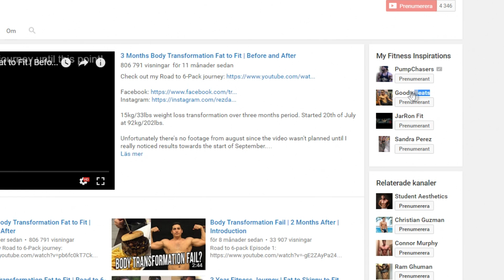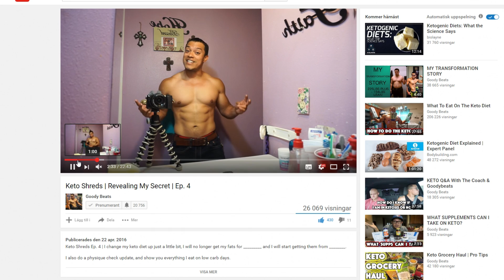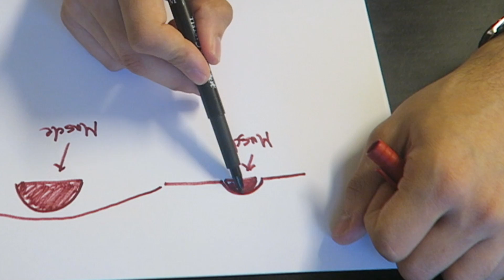How to Get ABS! | Step by Step Tutorial | 4 exercises | Road to 6-pack Ep. 27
Whether you're skinny or fat. This video should help you determine the road you should take in order to get abs with my 4 favorite exercises that covers most areas of your abdominals!

►rezdar.bakri